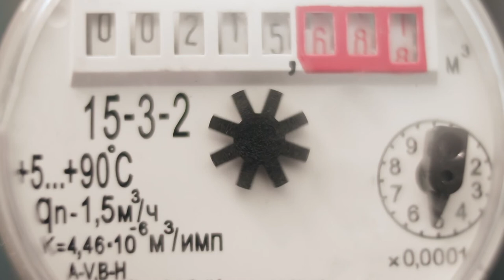EKODJAR - Episode 4 - How to Detect a Water Leak